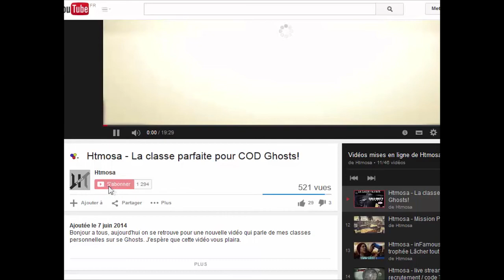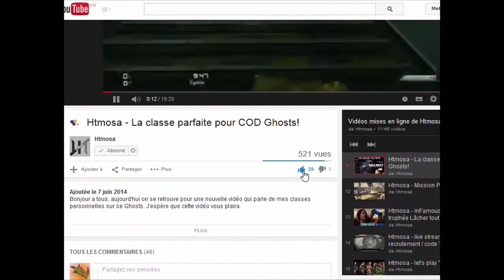Htmosa ~ The Evil Within "Abîmes interieurs" Chpaitre.5 Episode.5 [Let's Play]